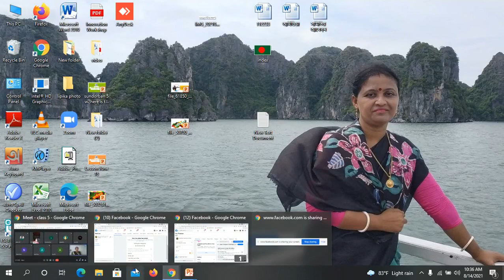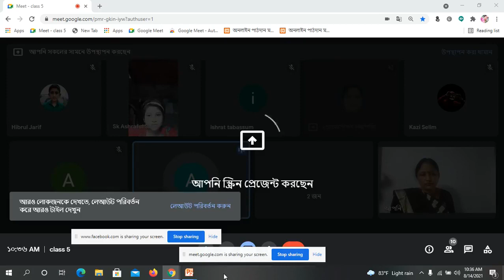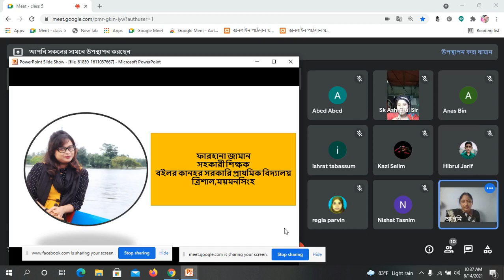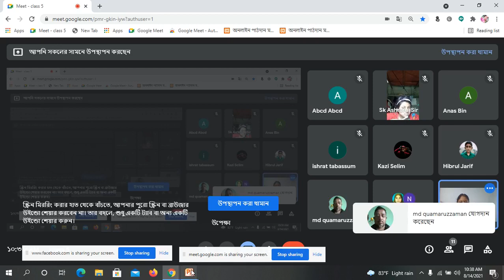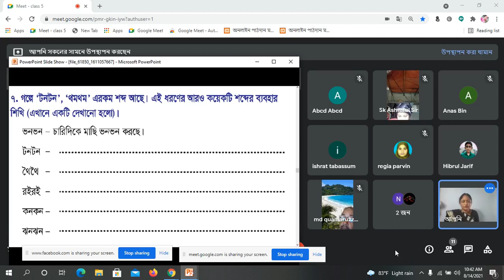শ্রেণি পঞ্চম বিষয় বাংলা কাঞ্চনমালা কাঁকনমালা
শ্রেণি পঞ্চম
বিষয়  বাংলা
কাঞ্চনমালা কাঁকনমালা
লিপিকা পাত্র,সহকারী শিক্ষক
ইখড়ি কাটেংগা মডেল সরকারি প্রাথমিক বিদ‍্যালয়, তেরখাদা,খুলনা।